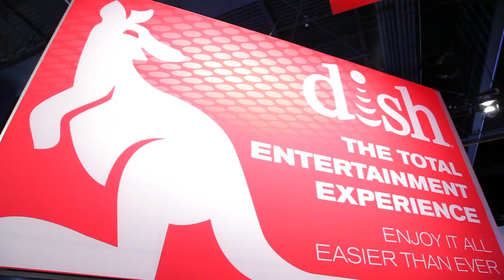Paris Bradley Demo Reel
Paris Bradley's latest on-camera work as DISH Network's Spokesperson.